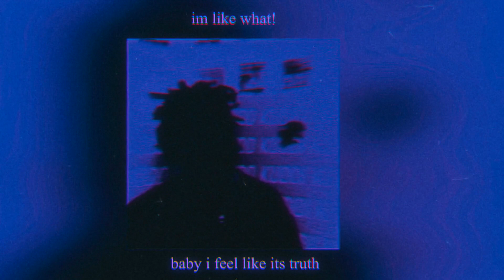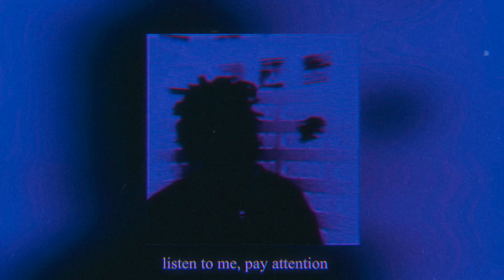Overpade - KIDD KUDDI (Visualizer)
Overpade

Lyrics:
uh, resurrection this the truth in the flesh
i put my head down niggas move in stupid events
i think she bent prolly trippin on the shit in my scent
jump out the bed niggas moving like im boppin they head

talk like u mean something else
im not a metaphor
aint a thing in such a pretty world that i dont got a metal for
bitch im really something else
another enity
a god maybe i dont know
ill cry me a melody

yeah my speakers stay boomin
bass so low niggas think im sub human
hopping out the yo' to bitches who gone think stupid
yeah u tryna pose pictures for the fake movements

im like what
guess i wanna be my idols
why he reaching for the stars
constantly im getting better
like what redveil did on "mars"
whispers filling up the room
copy listen feel the bars
baby i feel like its truth
cut the fat
bitch its you
look the stats
z-z-z-zoom
looking back
never two
swallow pride
in a coupe
never riden in the ooh ooh ooh
god damnit, god damnit nigga
listen to me pay attention
it took me to teach a lesson

resurrection this the truth in the flesh